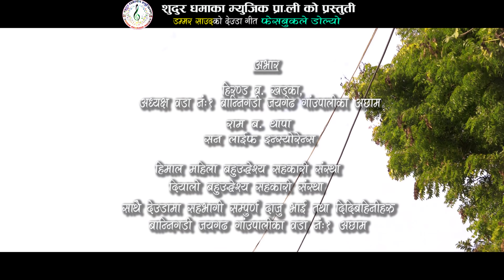फेसबुकले डोल्यो||New Nepali Deuda Song 2077/2020|Facebook Le Dolyo|Damar Saud Musuntoli,Gauri Ojha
New Nepali Song/2077/2020/"Facebook Le Dolyo"Vocal||Damar Saud Musuntoli Gauri Ojha

🎧️ Audio Credits
➤Song:Facebook Le Dolyo
➤Vocal:Damar Saud(Musuntoli)Gauri Ojha
➤Lyrics:Bir bahadur Bohara
➤ Dialogue:Tek Bahadur Ayer Gauri Ojha
➤Arranger:BIshal Bohara
➤Mixing:Bishal Bohara
➤Studio: Kusum digital

🎬️Video Credits
➤Model:Bhim Bist (Achhami Rkha)Damar Saud, Mridul Bist
➤Camera:Prakash Nagari ,Uday Bohara
➤Edit:Ravi Aauji
➤Direction: Bhim Bist(Achhami Rekha)
➤Post production:Sudur Dhamaka

All the Audio and Video rights of this Music Video  by SUdur Dhamaka Music.9930394024